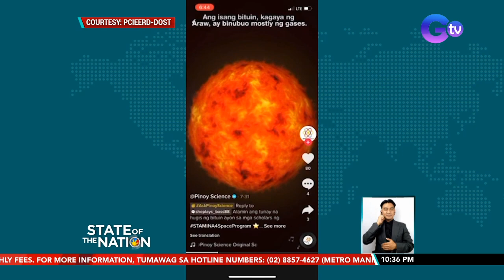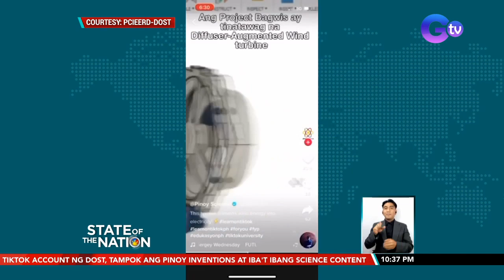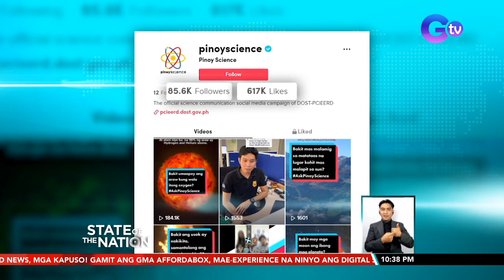TikTok account ng DOST, tampok ang Pinoy inventions at iba't ibang science content | SONA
What if kasabay ng pang-aaliw ng tiktok videos, meron ka ring matutunan? Marami nang ganyan, pero this time ang gumawa Department of Science and Technology!